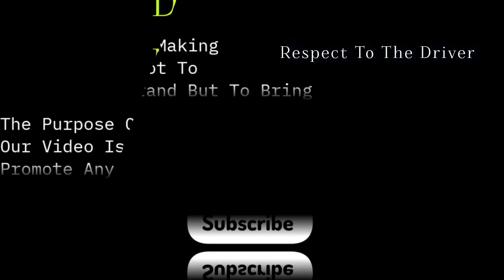मोदी जी Driver को क्या मिला , 23 सालो से Driving । truck driver life in india 😢